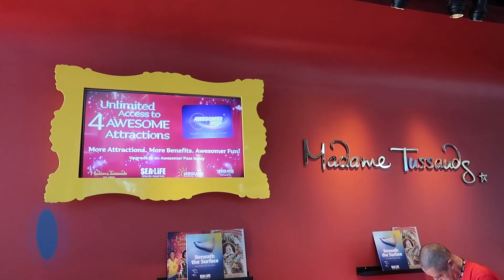Madame Tussauds , Orlando FL.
Uno de los Museos de Cera mas Famosos es el de Madame Tussauds , donde puedes encontrar celebridades , cantantes, personajes icónicos, super heroes y deportistas. Lo que más me gusta de este museo es que puedes interactuar con las figuras  de cera , su realismo y , tomarte fotos divertidas.